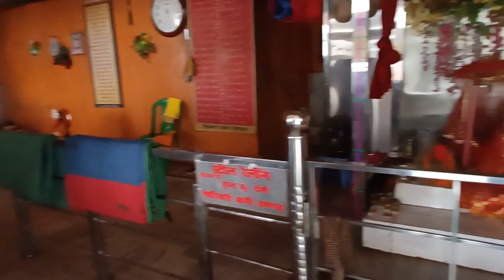MAYA TUNGRI MANDIR 🙏RAMGHAR !! IN TOURIST PLACE 🤟♥️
My Instagram ID jk abhi vlog ♥️